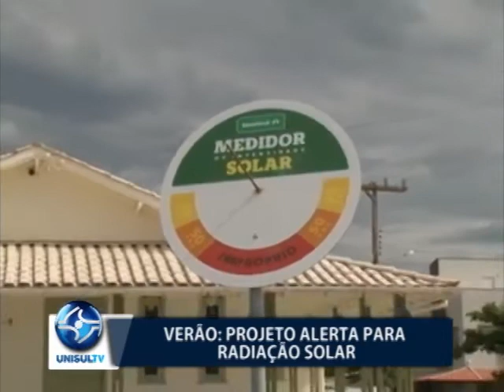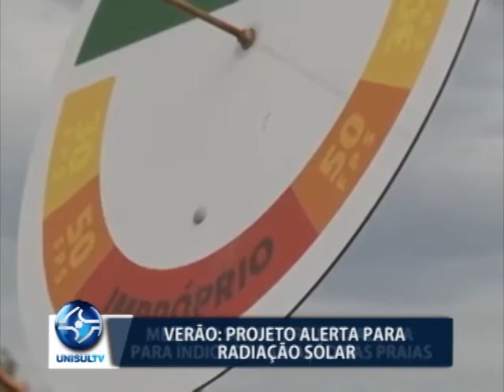Verão: projeto alerta para radiação solar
Os cuidados com a pele devem ser tomados o ano todo, mas no verão é bom redobrar a atenção. As campanhas de conscientização em relação ao câncer de pele são intensificadas nessa época, justamente para chamar a atenção da população. Uma concessionária de plano de saúde da região está instalando medidores solares nas praias, pelo segundo ano consecutivo. A ação ajuda as pessoas a saberem quais os melhores horários para tomar sol